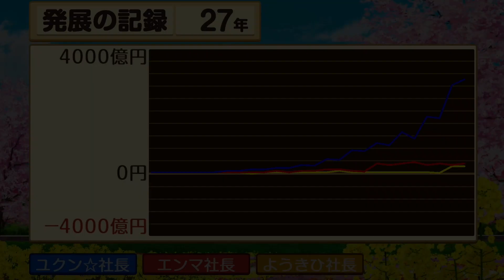桃鉄令和 ①#27 サクラ舞う中阿寒湖怪獣マリモーン回【桃太郎電鉄 〜昭和 平成 令和も定番!〜】 湯沢と名古屋の栄他に到着 Nintendo Switch 切り抜き鉄道 BGM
スゴロク型ボードゲーム 桃太郎電鉄 〜昭和 平成 令和も定番!〜（Nintendo Switch/コナミデジタルエンタテインメント KDE）のプレイ動画です

2021年12月2日『桃太郎電鉄 ～昭和 平成 令和も定番！～』アップデートにて、「桃鉄GP2021冬ももクロ×サンタ杯　ももクロがサンタを連れてやってくる！」がスタート。コラボを記念した特別PVを公開！↓